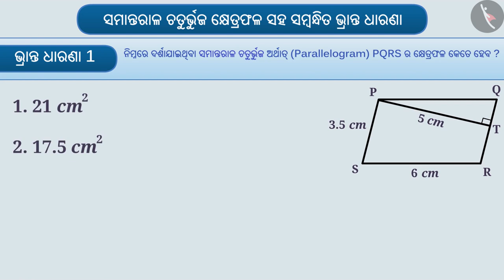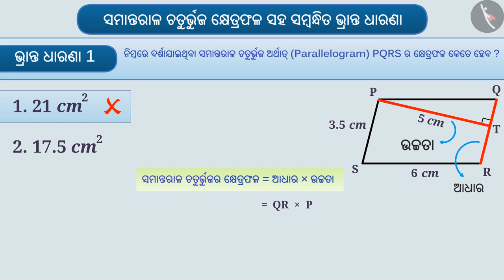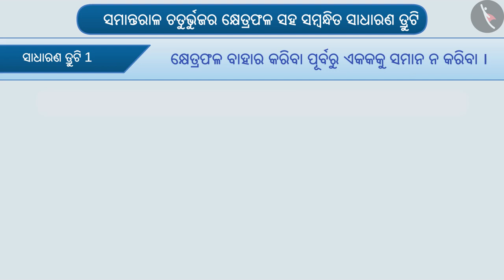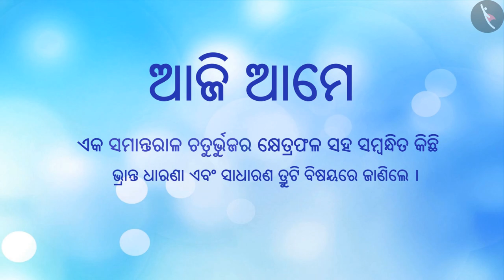ସମାନ୍ତରାଳର ଚତୁର୍ଭୁଜର କ୍ଷେତ୍ରଫଳ | Part 3/3 | Area of a parallelogram | Odia | Class 7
Class 7 | ସମାନ୍ତରାଳର ଚତୁର୍ଭୁଜର କ୍ଷେତ୍ରଫଳ | Part 3/3 | Area of a parallelogram | Odia | Class 7

TicTacLearn Video
Interactive Videos